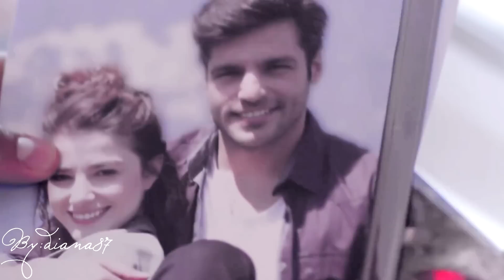Kiraz Mevsimi ↺ Ayaz & Öykü || Ekhtarna Elboad